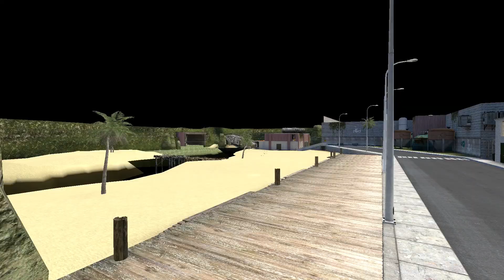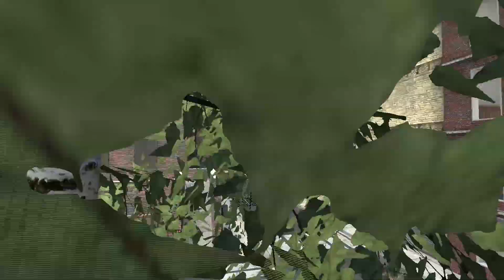Garry's Mod U.S Army Rangers vs Mirelurks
Addons:

[VJ] COD Modern Warfare 2/3 U.S Rangers SNPCs
Fallout 4 SNPCs - Mirelurks